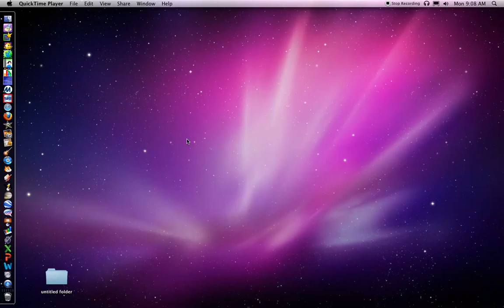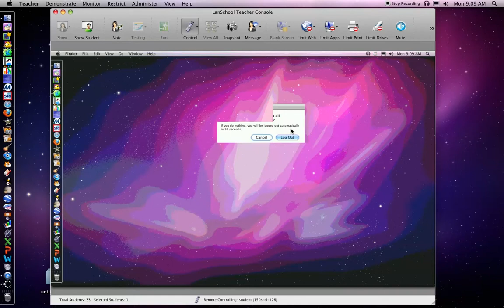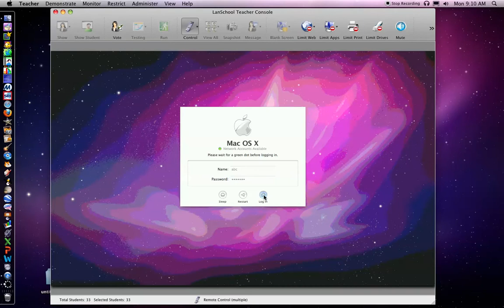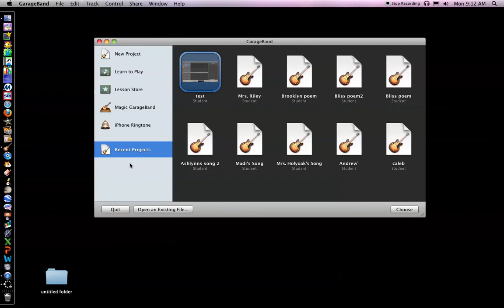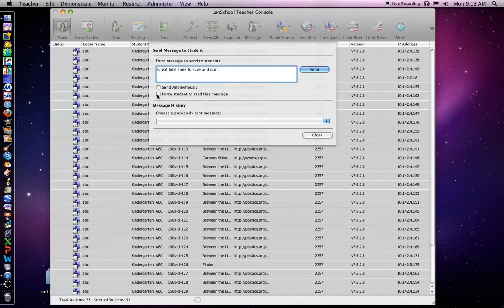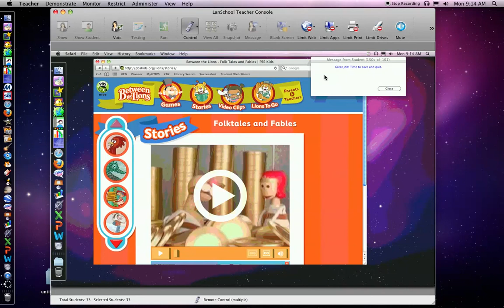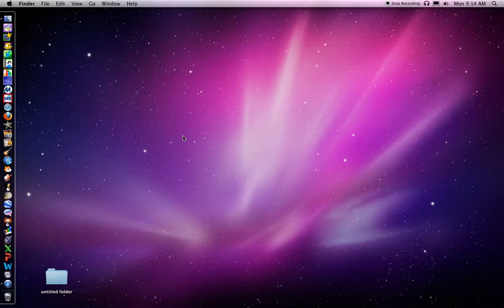Lanschool/Teacher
Canyons School District - Use Lanschool in your Creativity Labs to log in and out of computers, screensharing, instruction, messaging students and managing computers.